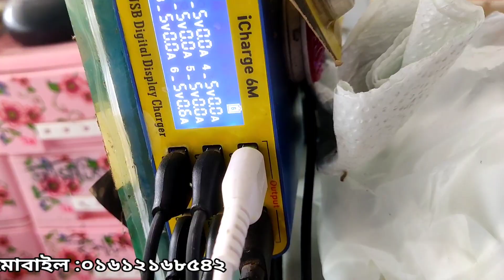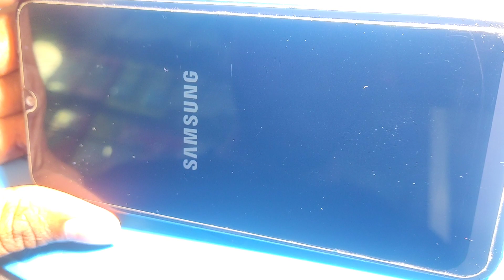Samsung m30s dead solution | samsung m30s not turning on/Ram+Cpu reboiling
☠Cpu Reboiling,☠ Power ic Replace, Charging ic replace,Network ic change, WiFi Bluetooth ic replace,☠💯